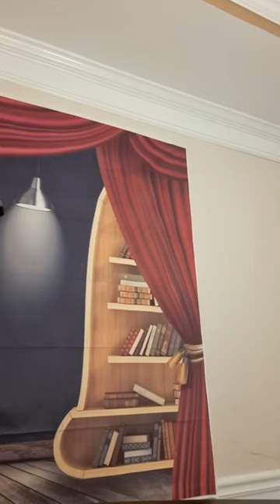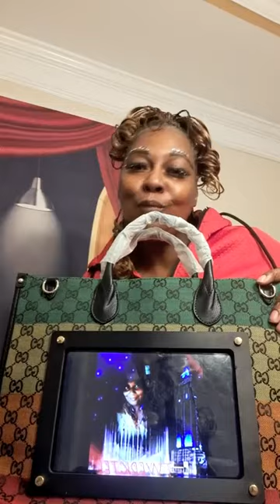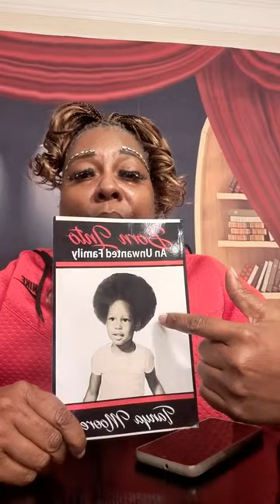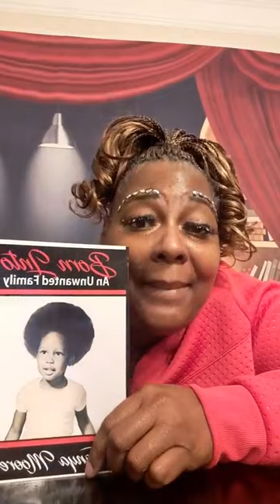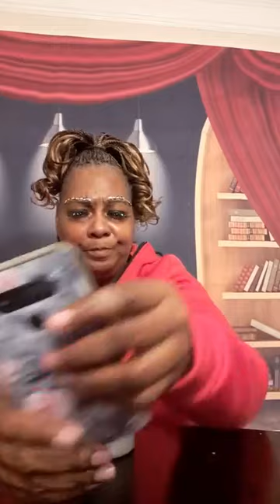twerktee best mother interview 🙌 daughter bash mother on streets interview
Booking text 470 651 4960